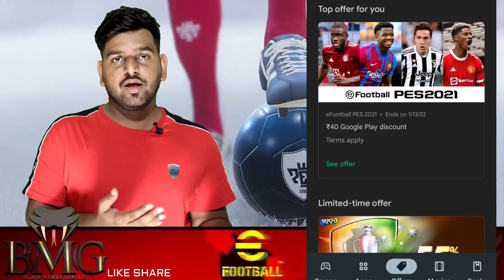Rs 29 ന് 300 Coin Offer 😱 | Don't Miss | Iconic Davies ഇന്ന് വരില്ലേ ? | First Impression